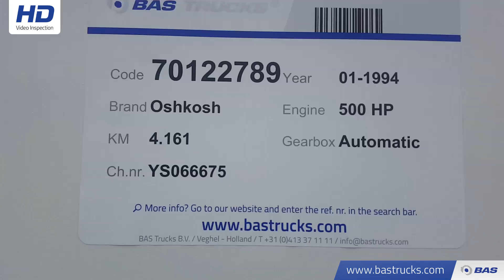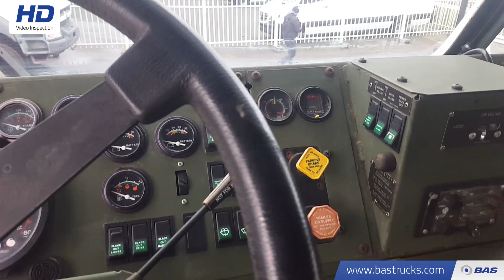70122789 Oshkosh M1070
Oshkosh M1070